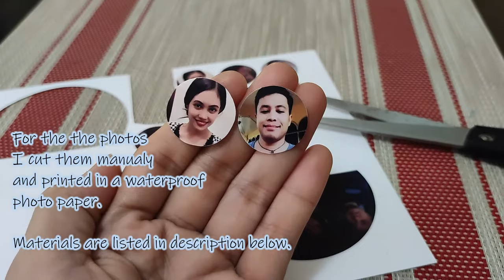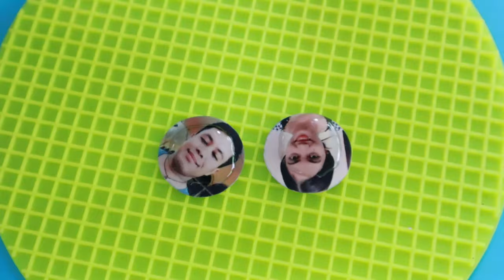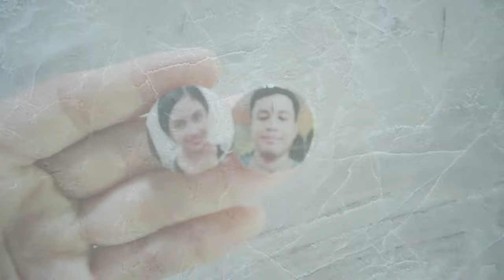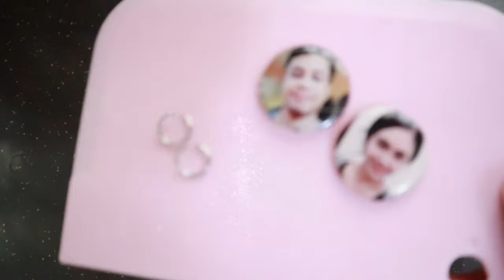Rainbow Resin Letter Keychains for Beginners | Easy DIY Letter keychains Rainbow keychain tutorial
Hello Everyone.
My name is Jovie from Philippines. It's been a while since I made another resin video. I made this letter keychains rainbow with fine glitters and mica powder and I added a photo to be more personalize.

Please enjoy this video. If you have any queries and request you can always ping me.

Resin keychain letter moulds for keychains
resin letter keychain ideas
easy diy keychains
easy resin letter resin trend
resin letters easy diy letter keychains
easy diy letter keychains
resin letters keychain
letter keychains letter keychains
resin letters diy
resin letters ideas
resin alphabet keychain
rainbow keychain
Beginner Resin Keychains
studio vlog resin letters keychain
resin letter keychain
letter keychain resin
resin letters
diy rainbow keychain
resin art
resin keychains
resin
resin keychain
resin keychain for beginners
epoxy resin
resin keychain tutorial
how to make resin keychains
resin crafts
resin alphabet keychains
resin projects
resin letter keychains
keychain tutorial